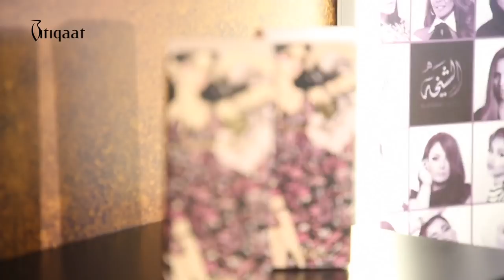Inside Boutiqaat Episode 12 - Hessa Al Sane3 | الحلقة ١٢ من برنامج انسايد بوتيكات - حصة الصانع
للتسوق من  Bassam Fattouh